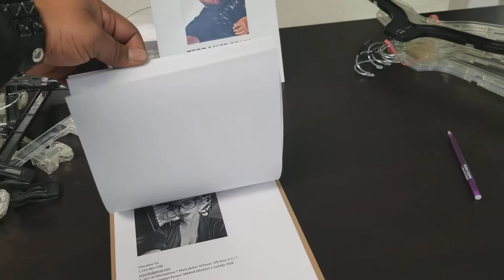Terrance Price XPerienceTP Clothing line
XPerienceTP Clothing line photo & commercial shoot Dec 30th 2017 at metoomusic studios